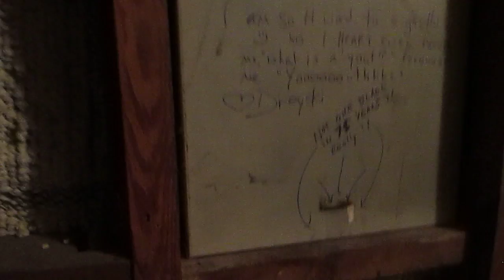20160707 - new showerhead install - MVI_0987 - just...construction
Clint took a video of the construction chaos. You can tell he was feeling a little bit overwhelmed at the time.

Andrea, Carolyn, Clint, Josh.
pointing.
concrete wall, copper pipes, foosball table, medicine cabinet, mixing valve, pipes, signatures, sink pipe, torches, walls.

media room, Clint and Carolyn's house, Alexandria, Virginia.

BACKSTORY: When we moved into our house, it did not have a real shower in the main bathroom. Just the special diverter-style bathtub spout that lets you attach a shower hose. It has new problems that creep up every couple of years--we're on the 3rd or 4th bathtub spout and had plumbing work done by LiveGreen Plumbing which completely failed to stop the leaking.

A decade or so ago, we replaced the diverter-attached shower head with a double shower so we can both have separate water when we shower together. It was rigged up with waterproof tape because plastic threading isn't really waterproof. It also didn't fit on the wall well, so a washcloth wedged into a hook was holding it up. It hung very low, so that we'd both have to stoop in order to wash out our hair. When 6'-tall Andrea lived with us, showering was a particular challenge for her, because of her height & back problems. The shower hose had just recently broke in such a way that it wouldn't stay screwed into the bathtub spout diverter, and kept flying out mid-shower, in a way that only Clint seemed to be able to fix. So we decided to just go ahead and have a real shower installed instead, because of Andrea's problems, but also because this was something we should have done years ago. New plumbing was cut and soldered onto the existing plumbing, extending the water supply to shower-head height. A mixing valve was added, so we could now turn on the water without having to bend down. The cost was a mere $600, with parts being more than the labor. We still need to replace the shower head with a double shower again, but we got him to install the head higher up so that neither of us have to stoop...Not even tall Andrea! Andrea is gone, but the home improvements she helped catalyze will remain with us.